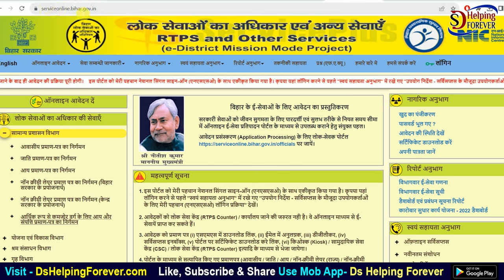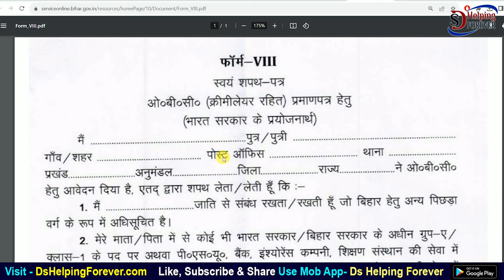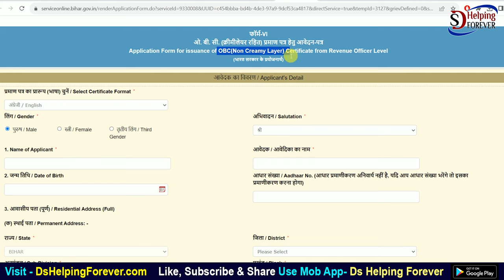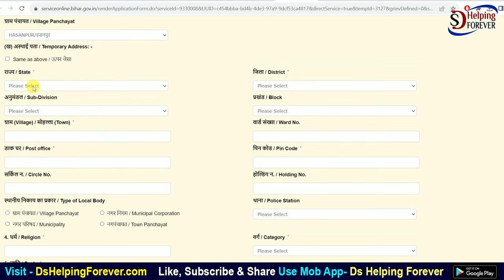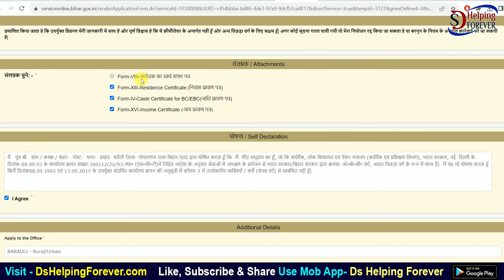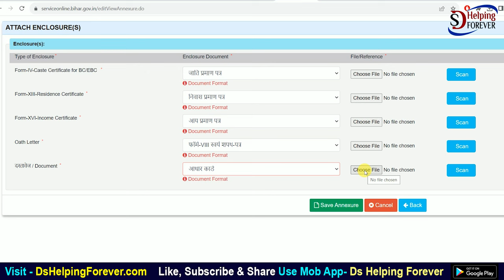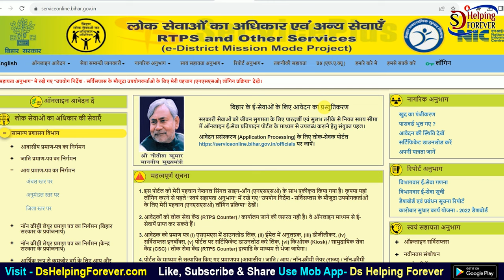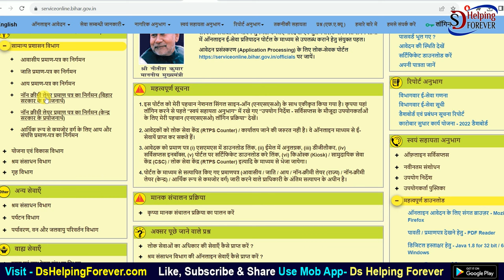OBC NCL Certificate Kaise Banaye Central Level Wala | How to apply OBC NCL Certificate Online 2023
In this video I talk about How to make OBC NCL Certificate Online Central Level. This is very necessary document for All OBC candidate apply for govt job at central level.